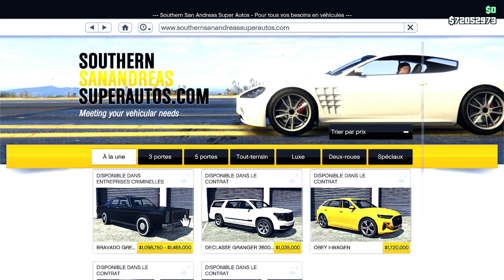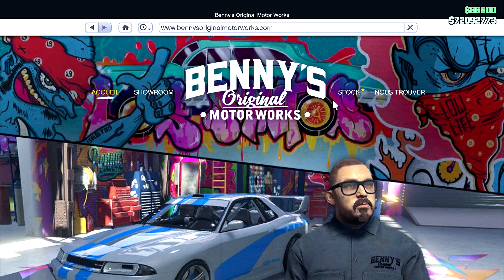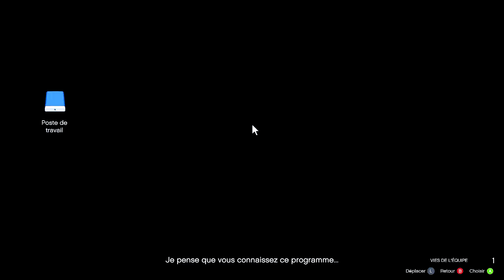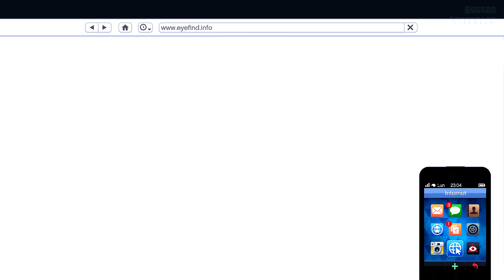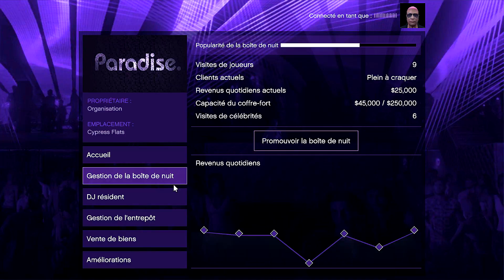JE DÉCOUVRE LE DLC, MA REACTION VA VOUS SURPRENDRE !